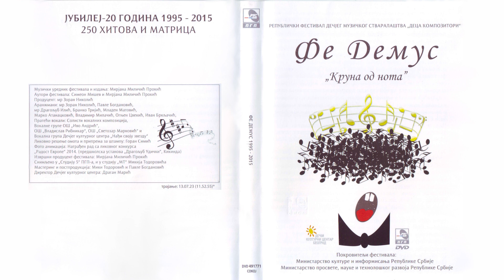Darja Srećković - Sećanja | [Official Music Audio]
Muzika: Darja Srećković
Tekst: Darja Srećković
Aranžman: Zoran Nikolić